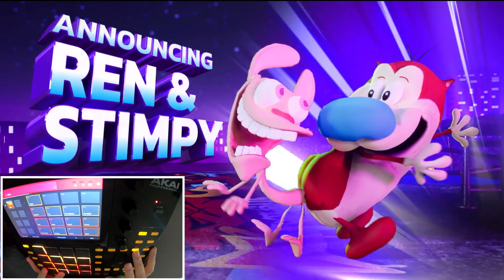Ren & Stimpy theme for Nick All-Star Brawl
ABOUT MY GEAR:
Akai Mpc One:
Novation Launchpad X
Focusrite Scarlett 4i4
Hyperx Quadcast